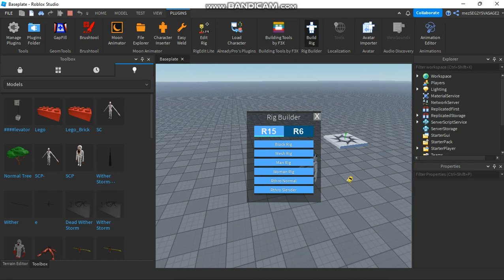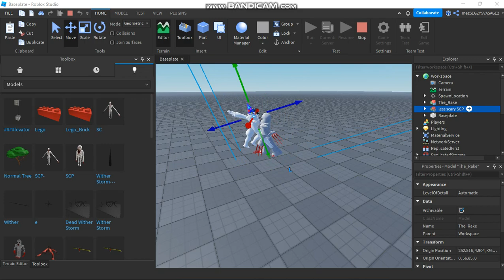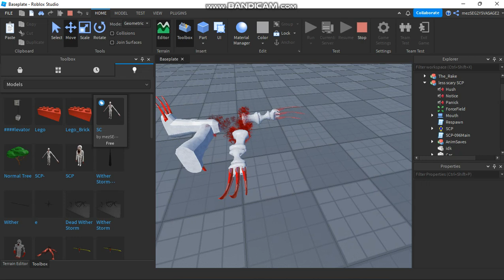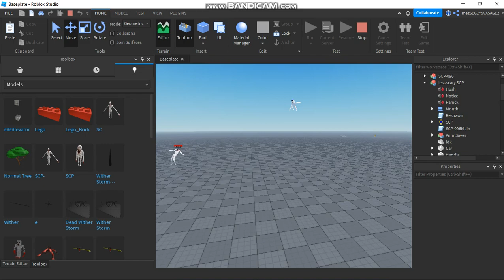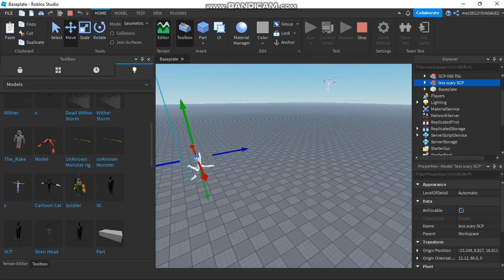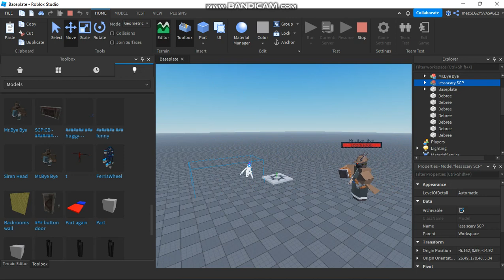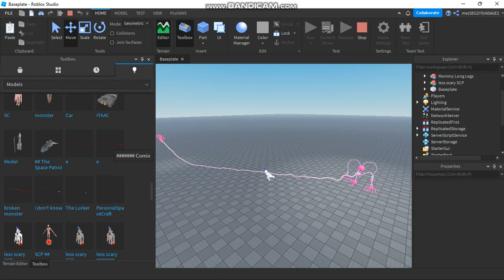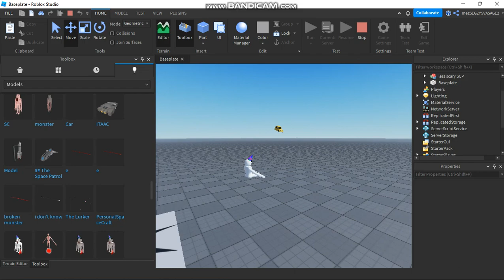Less scary scp-096 V2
better scp!1!11111!1